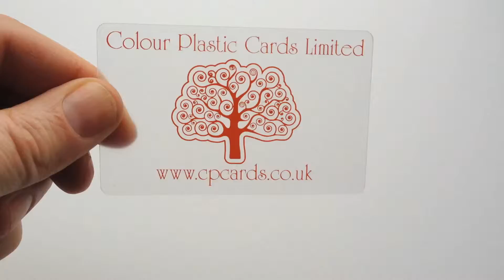Orange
Orange printed on a frosted translucent plastic card.